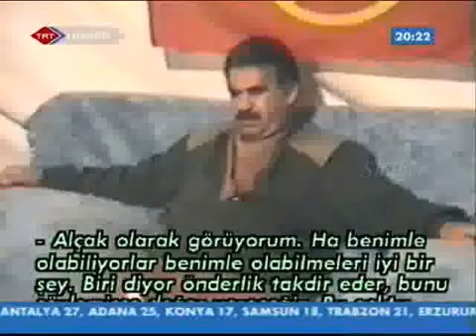PKK Dinsizliği İzlemeden geçme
gerçekler gün yüzüne çıkıyor